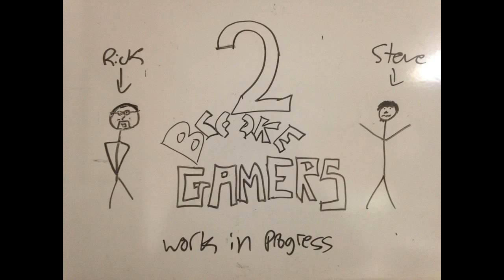Episode 29 part 01 (remastered)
Hello again.  This is the same episode that was uploaded beofre, but with better quality audio. Sorry about the last one, and sorry for the delay on the other parts.
This part of the show is about last year's stuff that we missed while on break.

0:00 Happy New Year! Intro! Two parts of the show
0:53 Miyamoto on the future of Amiibo and a discussion on it
4:08 Best Buy may get more exclusive Amiibos
4:24 Notch buying the most expensive house in Beverly Hills  and someone recreated it in Minecraft
5:20 Minecraft to have a story mode
6:14 Nintendo thinking about the next console and no new Mario game until the next generation
 7:55 Miyamoto on the new Zelda game and our speculation on it
9:57 Nintendo winning some patent cases
11:29 Reggie on rare Amiibo
12:58 Amiibo tied in sales with Disney Infinity figures at one store
14:51 Sakurai on Greninja,characters getting cut, working with Bandai Namco, and Smash Tour
24:23 Pokemon ORAS hack where you can play the bad guy
25:28 Two guys hacking the Wii to play multiplayer games online that could not before
26:57 New CoD DLC with big name actors
27:23 GTA V with snow balls
27:49 The Christmas day hacks (PSN and Xbox Live being down) and arrests being made
30:37 Sales were extended for the networks being down
31:13 The Nintendo Digital Deluxe promotion is over
32:31 Reggie talking about Nintendo (quality of games, and rebounding)
33:42 Iwata helped get Melee released on time
35:24 Resident Evil and RE Zero re-release news
35:46 China doesn't require region locked game
36:18 PC game that when pirated, traps you in an elevator
37:31 PC games is 35 years old
41:00 The end

Links

Guys who modded the Wii to play non online mutliplayer games online (Via MrBean35000vr on youtube)

The video above shows New Super Mario Bros Wii

This video shows Wii Sports online play